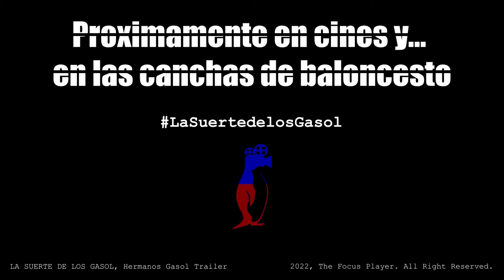La Suerte de los Gasol: Hermanos Gasol Trailer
Únicos hermanos que han ganado el campeonato de la NBA. Pau con dos anillos en los Lakers, y Marc con un anillo en los Raptors.

Al igual que los hermanos Logan, en la película Logan Lucky de Steven Soderbergh, tienen un plan... conquistar la NBA, y eso hicieron. Aun que los Logan si tuvieron esa suerte de robar un dinero sin ser unos genios, los Gasol se trabajaron muy duro esa suerte durante muchos años.